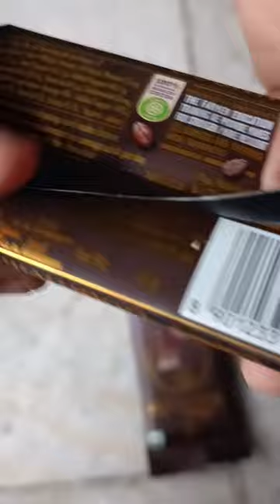Cadbury bournville chocolate